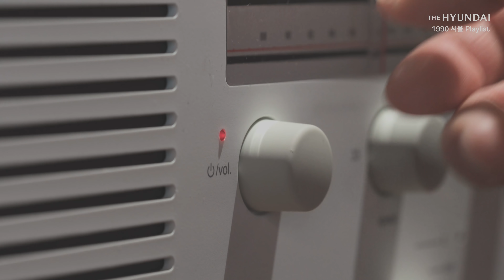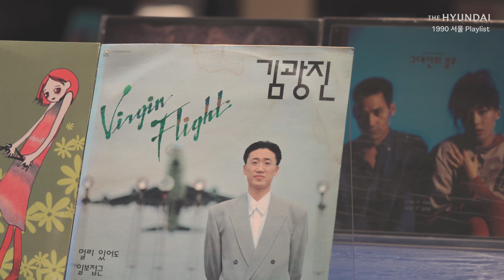더현대 서울에서 오랜 친구를 기다렸다 | 1990 서울 Playlist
망망대해 서울에서 보트를 타고 망원경을 들어 발견한 섬,
더현대 서울이 꼭 1주년을 맞이했습니다.

우리는 왜 백화점에 갈까요.
이유는 꽤 단순할지 모릅니다.
“행복해지기 위해서"가 아닐까요.
행복을 찾아 더현대 서울을 찾은 일곱 가지 시선을 빌려
오래 같이 듣고 싶은 음악들을 골랐습니다.

📻 다섯 번째 시선, 친구를 기다리는 방문객
더현대 서울에서 모처럼 오랜 친구를 만나기로 했습니다.
조금 먼저 도착해 주위를 둘러보는데, 돌아가는 LP에서 그 시절 음악이 들려왔습니다.

Location | LSR x still books
더현대 서울 지하 2층, 사운드 플랫폼 오드ODE가 제안하는 레코드점 겸 서점. 서재처럼 꾸며진 리스닝룸과 서가는 여유로운 시간을 선사한다.

Film | 금다듬
Curation | 문동명(음악・영화 칼럼니스트)

Key to Happiness, THE HYUNDAI